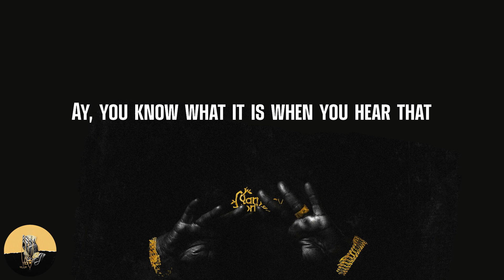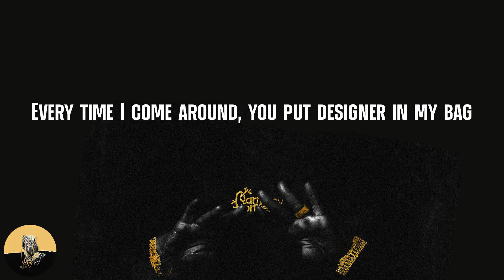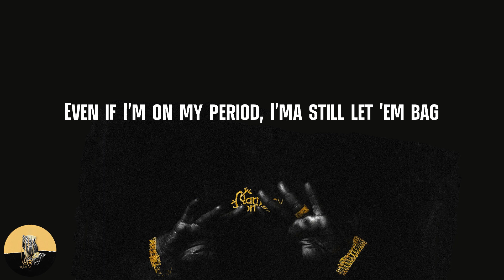French Montana - Wiggle It (feat. City Girls) (lyrics)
Lyrics Wiggle It (feat. City Girls) - French Montana:
Ay, you know what it is when you hear that
Montana, haah
I'ma bounce this ass for a rich ass nigga
I'ma get a bag, ol' gold ass digger
You can't fuck with me if you ain't got that cash
You wanna see some ass?
I'll wiggle it, wiggle it, wiggle it
You gotta spend that shit, spend that shit, spend that shit
You gotta spend that shit, spend that shit, spend that shit (ay)
Brown bag legend for these bad ass bitches
Got a hundred racks if you gon' backflip it
I ain't trippin', I got that cash
Baby, go and bounce that ass
Coke Boy, put you on the broke diet
Ass fat, you can hide from the Feds behind it
Brown bag, take her bottom and the top down her
Bad bitch lookin' for a rich ass nigga
I'ma pull up to the club with that big bag, nigga
We ain't really with that chitchat, nigga
I'ma break her off like a Kit Kat, nigga
Sauce on the pimp, I'm a Big Mac, nigga, haah
Okay, nigga, you wanna wife a bitch?
I'ma tell you what I really like and shit
Whole lot of diamonds, ice and shit
Big ass dick that can pipe a bitch
And you know that I like it when you spend a little cash
Every time I come around, you put designer in my bag
White boys say I'm really rad
Even if I'm on my period, I'ma still let 'em bag
Freak bitch, pussy so wet, I got 'em seasick
I'm a meat lover, yeah, deep dish
You a married nigga, then peep this
(Spend that cash, spend that cash)
(Spend that shit, spend that shit)